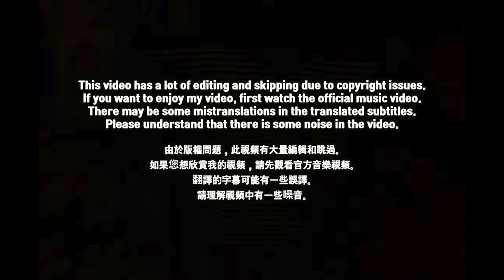🇹🇼🇰🇷🔥Korean Hiphop Junkie react(review) to 蛋頭 BG8LOCC – 鑰匙 KEKE (CHN/ENG SUB)